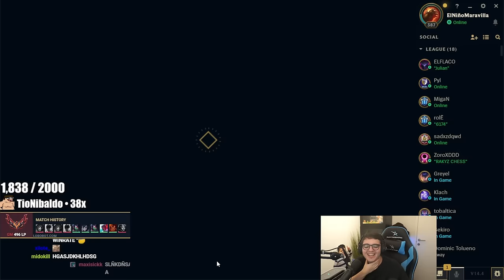CADA VEZ MAS CERCA de NUESTRO DEBUT